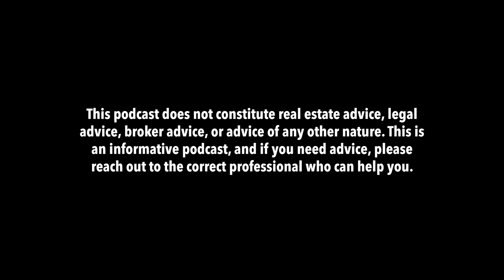We is Better than Me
Connie and Roland discuss the concepts around relationship building, cooperation and how leading with generosity is often the receipt for abundance.